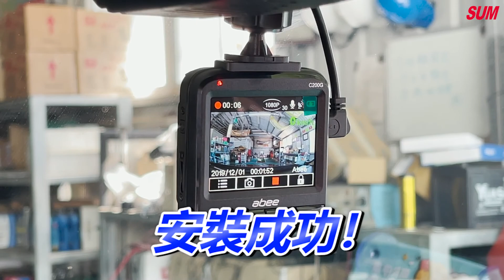【SUM汽車教室】這不是翻譯機！開箱實測快譯通C200G行車紀錄器！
00:00開頭
00:15開箱
00:25設備規格
01:12標準配備
02:00安裝行車紀錄器
02:36實際測試-隧道
03:33實際測試-白天
04:05實際測試-夜間
05:32實際測試-山路
05:45總結
車商資訊：SUM三力汽車
LINE：@sanriauto
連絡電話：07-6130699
車商地址：高雄市橋頭區成功北路15-1號